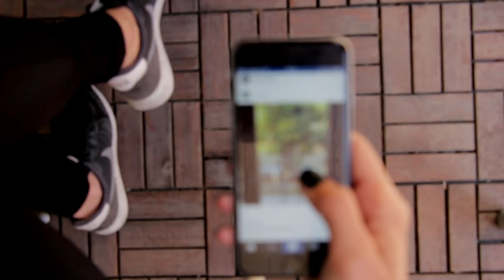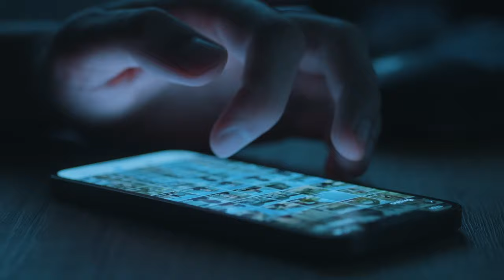This Is What Narcissists Do Every Day When You Go No Contact